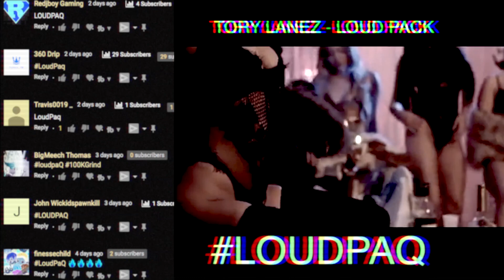CREATE THESE TOP 3 OVERPOWERED BUILDS if you have NO SKILL! DOMINATE THE PARK on NBA2k19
NBA 2K19 BEST OVERPOWERED BUILDS can be more game breaking than any other nba2k19 build. So builds like..  POST SCORER & Shot Creators should be aware of these NEW NBA 2K19 BEST PLAYER BUILD! With these new changes to how you make your nba 2k19 archetypes/builds, you need to make sure your BUILD is equipped to be NBA 2k19 Best Player Build. Today video will help you CREATE THE BEST OVERPOWERED PLAYER BUILD/ARCHETYPE in NBA 2k19! I've finally figured out the best builds in nba 2k19 for best scoring build! This is the best video you'll find on all builds in nba 2k19.

These are the *NEW* OVERPOWERED PLAYER BUILDS to make in NBA 2K19 before they get PATCHED by NBA2K Devs!

          ❂❂❂❂❂❂ Skip straight to TOP 3 List 4:17 ❂❂❂❂❂❂

How to compare all the builds- from attributes, badges, height, weight & more in nba 2k19:

❂COMMENT & SPAM UP LOUDPaQ if YOU”RE LOYAL!

✯LIKE THE VIDEO IF YOU LIKE THE VIDEO.. If you dont LIKE the VID then BOUNCE like 2 STRIPPERS asscheeks!✯

Let's keep the comment section lit and full of fun! Be sure you know I reply to all hate messages and comments, so PREPARE YOURSELF. Lets BUILD A STRONG & BIG FAMILY!! PrettyBoyFredo And Chris Smoove are NBA 2K GOATS. I will have the best nba 2k19 dribbling tutorials . I will be the GOAT at nba 2k19. I will be a GOAT of nba 2k19 tips and tutorials. I will have every nba 2k19 badge. I will be the king of nba 2k19 myteam. I will show you i'm the best irl basketball moves. I will be A GOAT of nba 2k19 best custom jump shots.  I will know the cheesiest signature styles in NBA 2k19. I will always have the best JUMP SHOTS, regular or custom in nba 2k19. I will show you the best nba 2k19 gameplay. I will be the GOAT in nba 2k19 proam & Jordan rec center. I will be showing you guys how to finesse mycareer. Myplayer will be the best build in NBA 2k19. All nba 2k19 leaks are here. I WILL HAVE NBA 2K19 BEST BEST PLAYER BUILD! I will be a nba 2k19 shooting guard, shot creator!

*Other Tags*

NBA 2K19 BEST DRIBBLE GAWDS / POINT GUARD BUILDS FOR EVERY POSITION & ARCHETYPES! BEST BUILDS!! nba 2k19,2k,nba 2k,nba2k19, nba 2k19 best shooting guard build,nba 2k19 best build,nba 2k19 best dribble gawd build,sf build,nba 2k19 best archetype,nba 2k19 best point guard archetype,lebron James,playmaking shot creator,nba 2k19 prelude, best pg build, best point guard build 2k19,pure sharp,best build NBA 2k19,best build nba 2k19,best dribble gawd nba 2k19,best point guard build nba 2k19,swante nba 2k19 build,best badges nba 2k19,nba 2k19 speed boosting,playmaking shot creator,pure playmaker,pure shot creator,shot-creating sharpshooter,sharpshooting playmaker, pure stretch four 2k19, small forward build,

*Other Titles*

❂ CREATE THESE BUILDS BEFORE IT GETS PATCHED IN NBA 2K19!

❂ *NEW* NBA 2K19 MOST OVERPOWERED POINT GUARD BUILD! HOW TO CREATE A 99 OVERALL G0D IN MYPARK!

❂ BEST OVERPOWERED BUILDS THAT CANT GO WRONG! NBA 2K19 BEST BUILDS THAT FIT YOUR PLAY STYLE!

❂ My NBA 2K19 Demi G0d Archetype Build! The Most OverPowered Build Ever!

❂ NBA 2K19 Tips: MOST OVERPOWERED POINT GUARD BUILD - HOW TO CREATE A 99 OVERALL SH00TING POINT GUARD!